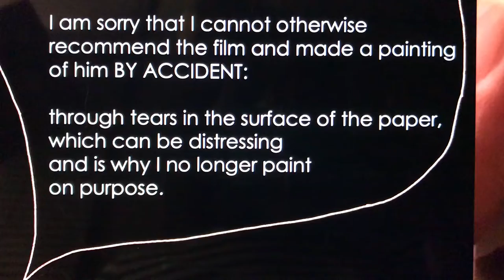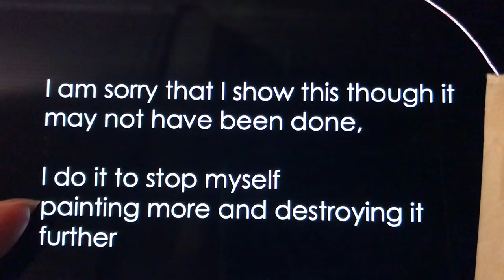Painting of Wolfgang Zilzer as a Psychic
Wolfgang Zilzer played a psychic ("Hellseher") for a few minutes in a 1932 film that I otherwise cannot recommend, so I made a painting of him to show instead (or rather, he emerged).  Thank you for your patience.